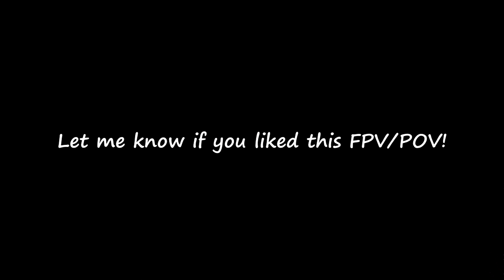FIREWORKS IN FPV!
Hey! Stay safe out there.

Like this video, it helps me determine what you enjoy in these videos,
leave your comment so we can fix & learn together :)